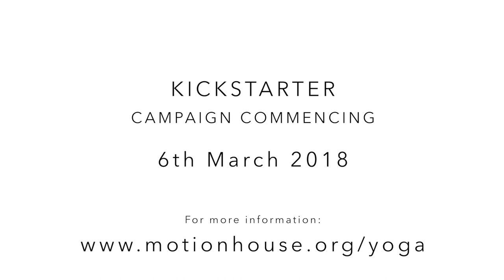Gregor Maehle on the eight limbs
A short explanation of the eight limbs and what needs to happen for modern yoga to be congruent with what yoga was meant to be.